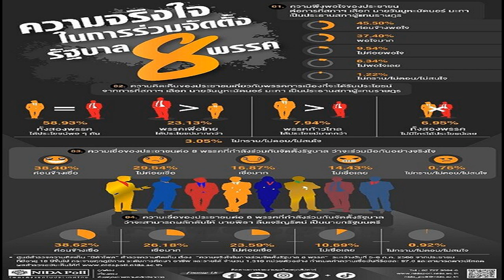'นิด้าโพล' เผยปชช 38 62 % ค่อนข้างเชื่อ 'พิธา' นั่งนายกฯ 45 50% พอใจ 'วันนอร์' นั่งปธ สภา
‘นิด้าโพล’ เผยปชช. 45.50% ค่อนข้างพอใจ ‘วันนอร์’ นั่งประธานสภา ส่วน 38.62 % ค่อนข้างเชื่อ ‘พิธา’ ได้เป็นนายกฯ 55.27% เชื่อ 8 พรรคจริงใจจับมือตั้งรัฐบาล
เมื่อวันที่ 9 ก.ค.66 ศูนย์สำรวจความคิดเห็น “นิด้าโพล” สถาบันบัณฑิตพัฒนบริหารศาสตร์ (นิด้า) เปิดเผยผลสำรวจของประชาชน เรื่อง “ความจริงใจในการร่วมจัดตั้งรัฐบาล 8 พรรค” ทำการสำรวจระหว่างวันที่ 5-7 ก.ค.66 จากประชาชนที่มีอายุ 18 ปีขึ้นไป รวมทั้งสิ้น จำนวน 1,310 หน่วยตัวอย่าง
จากการสำรวจเมื่อถามถึงความพึงพอใจของประชาชนต่อการที่สภา เลือก นายวันมูหะมัดนอร์ มะทา เป็นประธานสภาผู้แทนราษฎร พบว่า ตัวอย่าง ร้อยละ 45.50 ระบุว่า ค่อนข้างพอใจ รองลงมา ร้อยละ 37.40 ระบุว่า พอใจมาก ร้อยละ 9.54 ระบุว่า ไม่ค่อยพอใจ ร้อยละ 6.34 ระบุว่า ไม่พอใจเลย และร้อยละ 1.22 ระบุว่า ไม่ทราบ/ไม่ตอบ/ไม่สนใจ
ด้านความคิดเห็นของประชาชนเกี่ยวกับพรรคการเมืองที่จะได้รับประโยชน์จากการที่สภาเลือก นายวันมูหะมัดนอร์ มะทา เป็นประธานสภาผู้แทนราษฎร พบว่า ตัวอย่าง ร้อยละ 58.93 ระบุว่า ทั้งสองพรรคได้ประโยชน์พอๆ กัน รองลงมา ร้อยละ 23.13 ระบุว่า พรรคเพื่อไทยได้ประโยชน์มากกว่า ร้อยละ 7.94 ระบุว่า พรรคก้าวไกลได้ประโยชน์มากกว่า ร้อยละ 6.95 ระบุว่า ทั้ง 2 พรรคไม่มีใครได้ประโยชน์เลย และร้อยละ 3.05 ระบุว่า ไม่ทราบ/ไม่ตอบ/ไม่สนใจ

สำหรับความเชื่อของประชาชนต่อ 8 พรรคที่กำลังร่วมกันจัดตั้งรัฐบาลว่าจะร่วมมือกันอย่างจริงใจ พบว่าตัวอย่าง ร้อยละ 38.40 ระบุว่า ค่อนข้างเชื่อ รองลงมา ร้อยละ 29.54 ระบุว่า ไม่ค่อยเชื่อ ร้อยละ 16.87 ระบุว่า เชื่อมาก ร้อยละ 14.43 ระบุว่า ไม่เชื่อเลย และร้อยละ 0.76 ระบุว่า ไม่ทราบ/ไม่ตอบ/ไม่สนใจ

ท้ายที่สุดเมื่อถามถึงความเชื่อของประชาชนต่อ 8 พรรคที่กำลังร่วมกันจัดตั้งรัฐบาลว่าจะสามารถผลักดันให้ นายพิธา ลิ้มเจริญรัตน์ เป็นนายกรัฐมนตรี พบว่า ตัวอย่าง ร้อยละ 38.62 ระบุว่า ค่อนข้างเชื่อ รองลงมา ร้อยละ 26.18 ระบุว่า เชื่อมาก ร้อยละ 23.59 ระบุว่า ไม่ค่อยเชื่อ ร้อยละ 10.69 ระบุว่า ไม่เชื่อเลย และร้อยละ 0.92 ระบุว่า ไม่ทราบ/ไม่ตอบ/ไม่สนใจ

ท่านพอใจหรือไม่กับการที่สภา เลือก นายวันมูหะมัดนอร์ มะทา จากพรรคประชาชาติ เป็นประธานสภาผู้แทนราษฎร

ความพึงพอใจของประชาชนต่อการที่สภา เลือก นายวันมูหะมัดนอร์ มะทา เป็นประธานสภาผู้แทนราษฎร ค่อนข้างพอใจ 45.50 พอใจมาก 37.40 ไม่ค่อยพอใจ 9.54 ไม่พอใจเลย 6.34 ไม่ทราบ/ไม่ตอบ/ไม่สนใจ 1.22 รวม 100

2.ท่านคิดว่า พรรคเพื่อไทยกับพรรคก้าวไกล ใครได้ประโยชน์มากกว่ากัน จากการที่สภา เลือก นายวันมูหะมัดนอร์ มะทา จากพรรคประชาชาติ เป็นประธานสภาผู้แทนราษฎร

ความคิดเห็นของประชาชนเกี่ยวกับพรรคการเมืองที่จะได้รับประโยชน์จากการที่สภาเลือก นายวันมูหะมัดนอร์ มะทา เป็นประธานสภาผู้แทนราษฎร ทั้ง 2 พรรคได้ประโยชน์พอๆ กัน 58.93 พรรคเพื่อไทยได้ประโยชน์มากกว่า 23.13 พรรคก้าวไกลได้ประโยชน์มากกว่า 7.94 ทั้ง 2 พรรคไม่มีใครได้ประโยชน์เลย 6.95 ไม่ทราบ/ไม่ตอบ/ไม่สนใจ 3.05 รวม 100

ท่านเชื่อหรือไม่ว่า 8 พรรคที่กำลังร่วมกันจัดตั้งรัฐบาล ยังคงร่วมมือกันอย่างจริงใจ ความเชื่อของประชาชนต่อ 8 พรรคที่กำลังร่วมกันจัดตั้งรัฐบาลว่าจะร่วมมือกันอย่างจริงใจ ค่อนข้างเชื่อ 38.40 ไม่ค่อยเชื่อ 29.54 เชื่อมาก 16.87 ไม่เชื่อเลย 14.43 ไม่ทราบ/ไม่ตอบ/ไม่สนใจ 0.76 รวม 100

ท่านเชื่อหรือไม่ว่า 8 พรรคที่กำลังร่วมกันจัดตั้งรัฐบาล จะสามารถผลักดันให้ นายพิธา ลิ้มเจริญรัตน์ หัวหน้าพรรคก้าวไกล เป็นนายกรัฐมนตรีได้ ความเชื่อของประชาชนต่อ 8 พรรคที่กำลังร่วมกันจัดตั้งรัฐบาลว่าจะสามารถผลักดันให้ นายพิธา ลิ้มเจริญรัตน์ เป็นนายกรัฐมนตรี ค่อนข้างเชื่อ 38.62 เชื่อมาก 26.18 ไม่ค่อยเชื่อ 23.59 ไม่เชื่อเลย 10.69 ไม่ทราบ/ไม่ตอบ/ไม่สนใจ 0.92 รวม 100